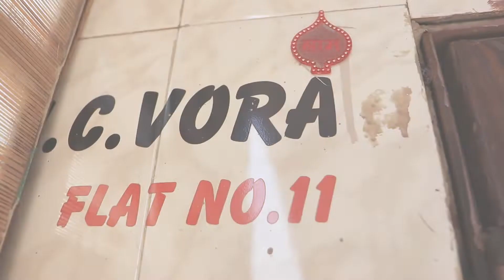vidai song highlight